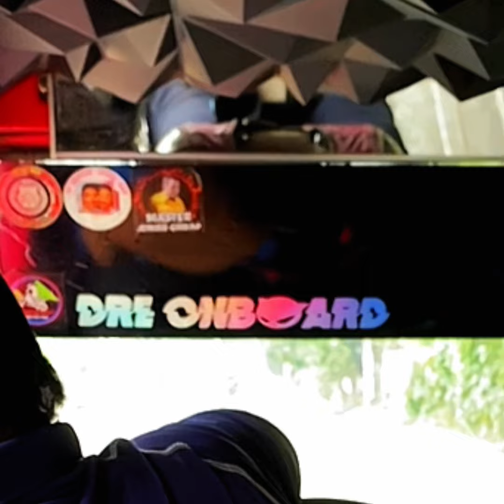HANNAH USO USO JEPPNY DAVAO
Ganito mga jeep sa davao uso uso ang tawag